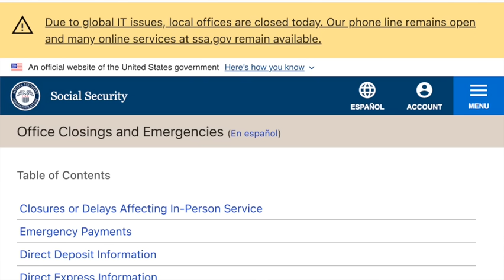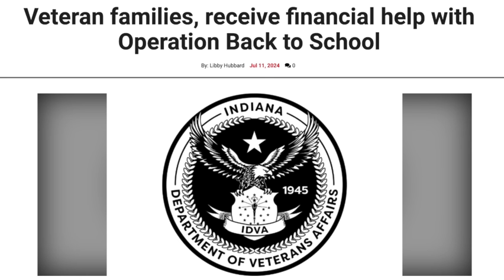SOCIAL SECURITY: GLOBAL IT OUTAGE + SSI PAYING $900 MILLION IN PAYMENTS, $500 FOR VETERANS & MORE!